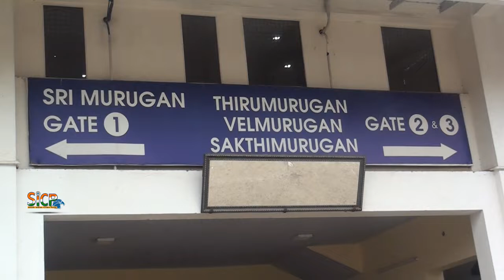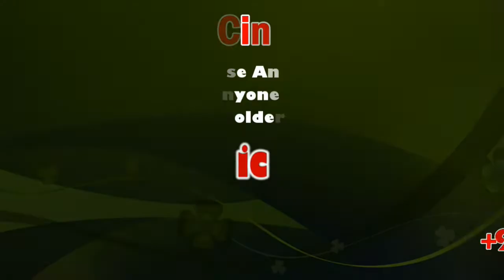Bigil FDFS Fans Mass Celebration 11.30 AM Show | Murugan Cinemas | Ambattur | sicp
Bigil (transl. Whistle) is a 2019 Indian Tamil-language sports action film written and directed by Atlee and produced by Kalpathi S. Aghoram under the banner AGS Entertainment. The film stars Vijay and Nayanthara in leading roles. The film has music composed by A. R. Rahman. The film's title, Bigil was announced on 22 June 2019.

Bigil is scheduled to release theatrically on 25 October 2019, and is also the first Tamil film to be screened in limited IMAX screens.

Bigil

Produced by Kalpathi S. Aghoram
Kalpathi S. Ganesh
Kalpathi S. Suresh
Written by Atlee
S. Ramana Girivasan
Screenplay by Atlee
S. Ramana Girivasan
Story by Atlee
Starring Vijay, Nayanthara, Vivek, Jackie Shroff, Kathir, Yogi Babu,
Production
company AGS Entertainment
Distributed by Screen Scene Media Entertainment
Country India
Language Tamil

Principal photography started on 21 January 2019. Three of the cast members collaberate with Vijay for the first time in a decade or more; 11 years in the case of Vivek and 10 for Nayanthara and Anandaraj. The action sequences are choreographed by Anl Arasu. G.K Vishnu and Ruben were selected as cinematographer and editor respectively, continuing their association with the director after working on Mersal (2017). Filming completed in August 2019.

The soundtrack and background score was composed by A. R. Rahman, marking his second collaboration with Atlee after Mersal, and also his fifth collaboration with Vijay. The album features five songs, with all lyrics written by Vivek, out of which one song, "Verithanam" is sung by Vijay.

Bigil is scheduled to be released simultaneously in Tamil and Telugu (titled Whistle) on 25 October 2019, two days ahead of the Diwali festival, which falls on 27 October 2019. The Central Board of Film Certification received "U/A" certification, with no cuts and with a runtime of 178 minutes on 16 October 2019, confirmed by Archana Kalpathi, the creative producer on Twitter. The film is estimated to be released on 4200 screens worldwide, and it is the first Tamil film to release in IMAX screens.

The film was distributed worldwide by Screen Scene Media Entertainment. The Chennai city distribution rights were acquired by Gopuram Films. Trichy and Thanjavur rights were acquired by Karpagam Films. Sushma Cine Arts acquired the theatrical rights of Salem. Surya Movies acquired the rights of Madurai and Ramnad district. The film will be released by Kanthaswamy Cine Arts in Coimbatore and Vasundhara Devi Cine Films in Tirunelveli and Kanyakumari. United India Exporters and X Gen Studios have jointly bought the overseas theatrical rights for the film. The Telugu rights have been bought by Mahesh S. Koneru under the banner East Coast Productions, and will be released in Andhra Pradesh and Telangana.

The film is made on a budget of ₹180 crore. Anticipated pre-release earnings for the movie, based on industry estimates for theatrical, overseas, digital, satellite and audio rights, were reported to be in the region of ₹220 crore.